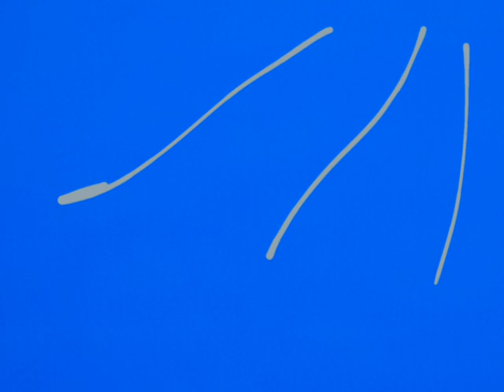If Green Eggs And Ham Were Realistic [CC]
Speaker: Noah James Wade & Nickle Thomas